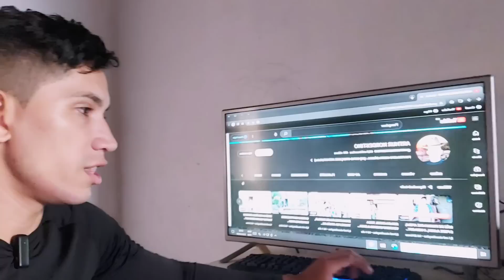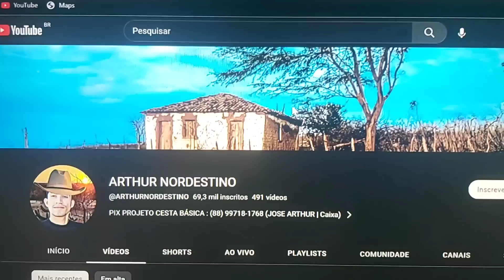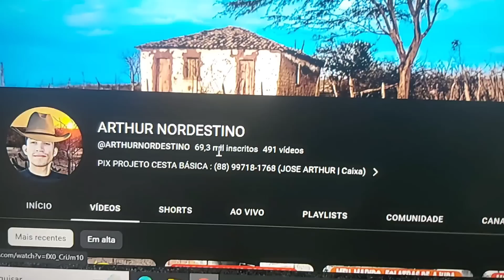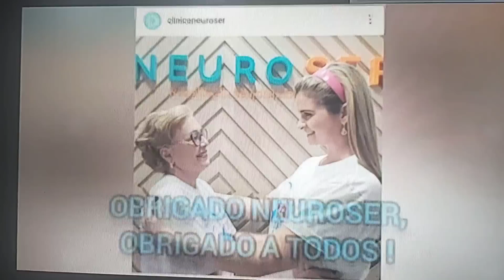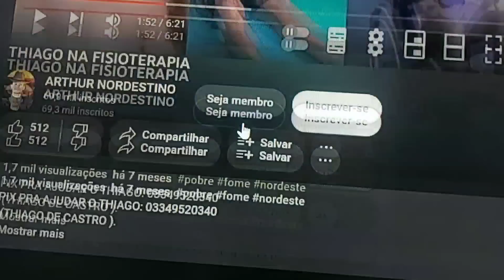VOCÊ ACREDITA EM MILAGRE? ASSISTA ESSE VIDEO, UM MILAGRE ACONTECEU!!!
RIFA-SE UM PRÊMIO DE R$ 1.000 ✅

NOSSO CANAL PARCEIRO:@tecnologiadesvendada-
SE INSCREVAM !

CONHEÇAM  O CANAL: @rejanefraga @OdandaMattosflor1901